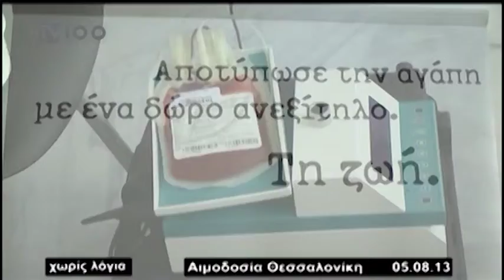ΧΩΡΙΣ ΣΧΟΛΙΑ_ΑΙΜΟΔΟΣΙΑ ΘΕΣΣΑΛΟΝΙΚΗ(TV100 - 050813)